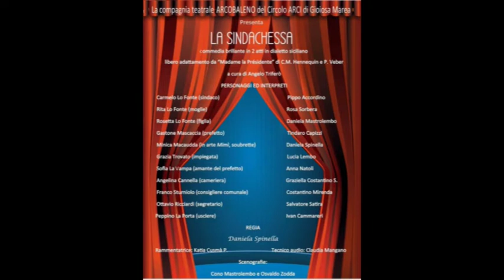Aspettateci stiamo arrivando con "La Sindachessa", risate a crepapelle garantite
Aspettateci. Stiamo arrivando!!! Venerdì 27 Dicembre 2013 ore 21,00 presso il Cineteatro F. Borà la Compagnia Teatrale Arcobaleno del Circolo ARCI di Gioiosa Marea ritorna dopo lo straordinario successo della tournée estiva con l'esilarante commedia "La Sindachessa". La prenotazione dei posti a sedere potrà essere effettuata a partire da Venerdì 20 p. v. presso l'Ufficio Turistico con le stesse modalità della rassegna teatrale estiva. Il ricavato della serata sarà interamente devoluto alla Parrocchia S. Nicolò di Bari per le famiglie bisognose gioiosane. Ecco una divertente anteprima.
        La Compagnia Arcobaleno